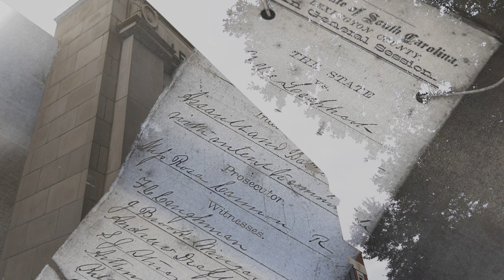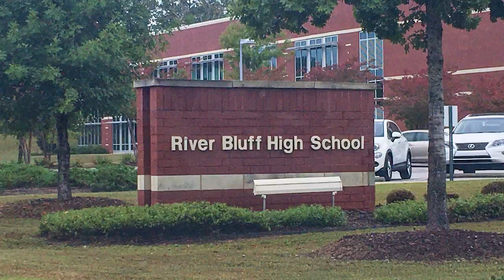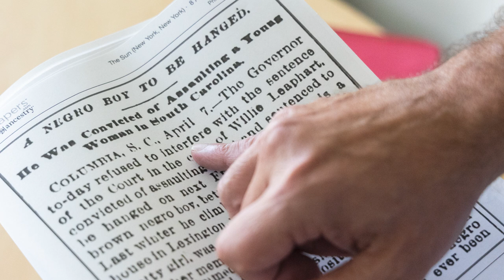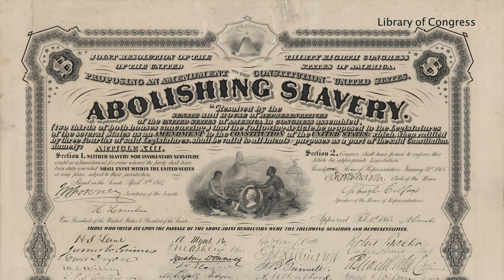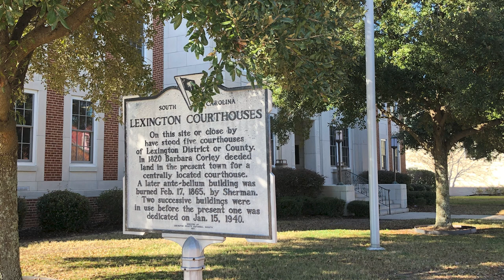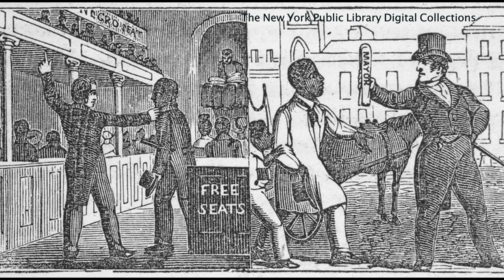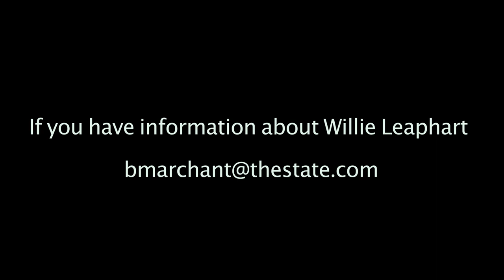A Southern Lynching | Episode 2 | Southern Justice?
Willie Leaphart was tried on a charge of raping a white woman just 25 years after the end of slavery. His judge, William Wallace, is a former Confederate general. There are warnings he may be lynched. George Graham is reluctantly appointed to be his attorney, but it does not go well.

Bristow Marchant is the reporter on this podcast. It is a a production of The State and McClatchy, and produced by Loumay Alesali, Jennifer Molina, Kata Stevens, Hrisanthi Pickett and Joshua Boucher. Special thanks to Don Blount, Sarah Ellis, David Travis Bland and Jeff Wilkinson.